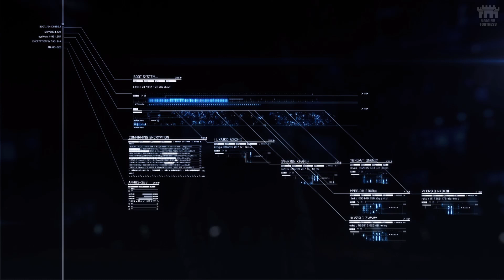Ace Combat 7: Skies Unknown - Mission 10 Transfer Orders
Become an ace pilot and take to photo-realistic skies in the ultimate flight and combat simulator series: ACE COMBAT. Nothing beats the feeling of soaring through the air with 360 degrees of freedom, relying on your flying and fighting instincts to take down the enemy and power through any difficulty. Based on the theme of aerial innovation, the latest installment boasts the most spectacular aerial combat yet, taking you through cloud-filled skies that bring the game to life.

Chapters:
00:00 Welcome
00:12 INTRO
02:50 Mission Brief
05:36 SORTIE
19:12 Mission Results